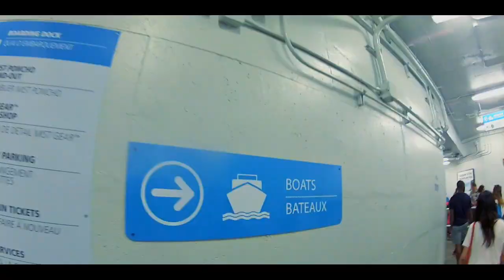Niagara Falls, ON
Film :
-GoPro Hero 2
-Canon Eos M 18-55mm